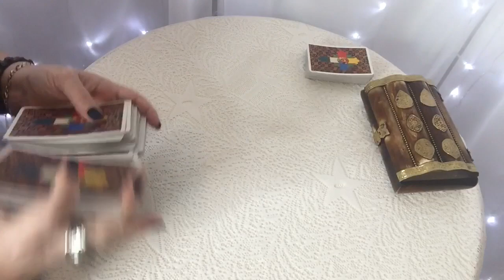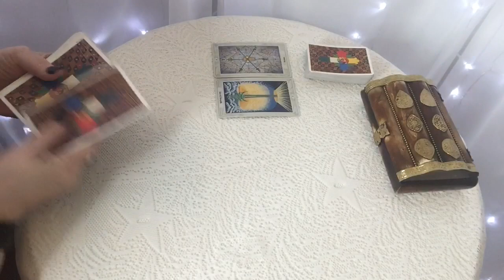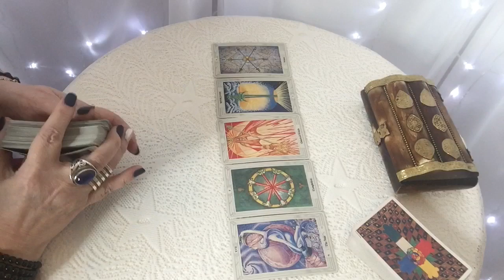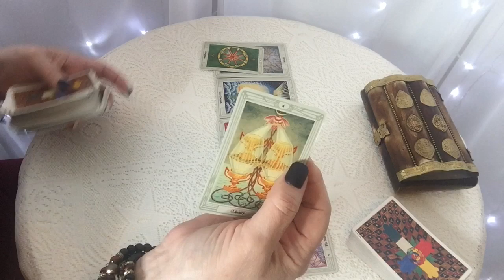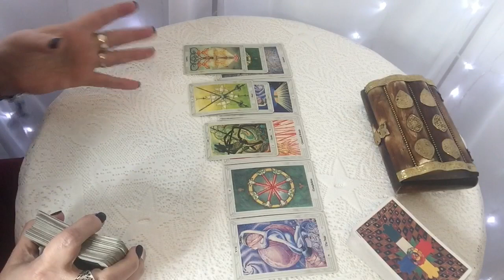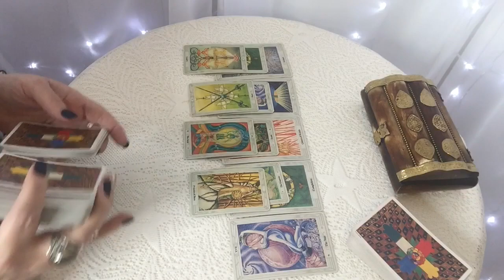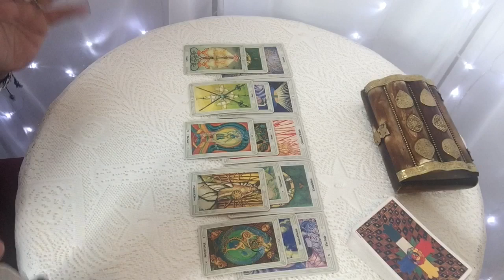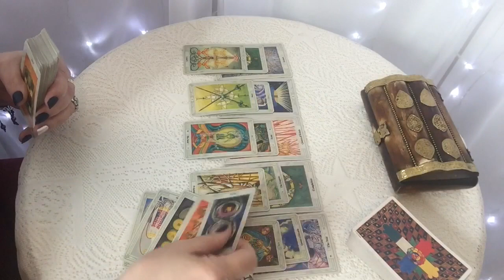Aries! Starting New Cycles, Ending Others! Mid June 2019 Reading